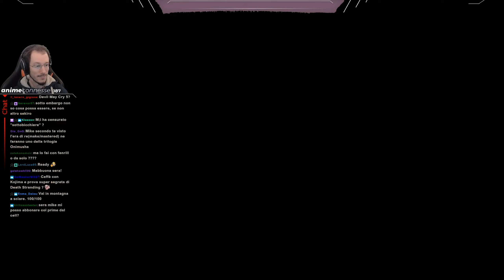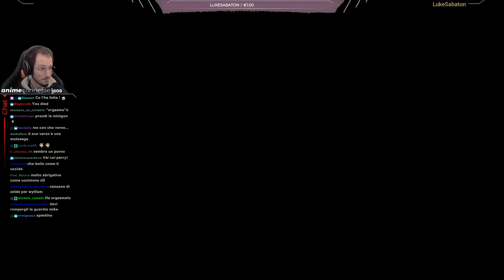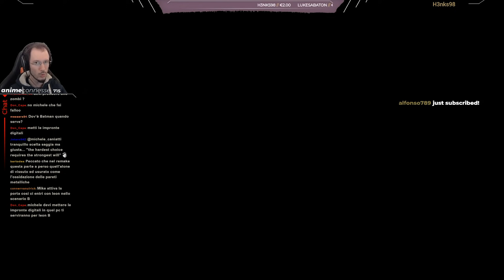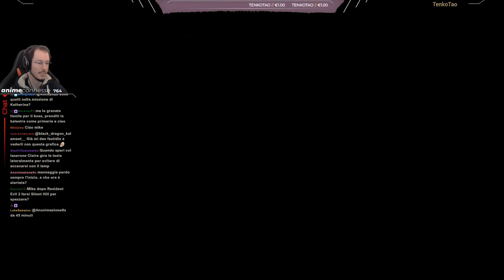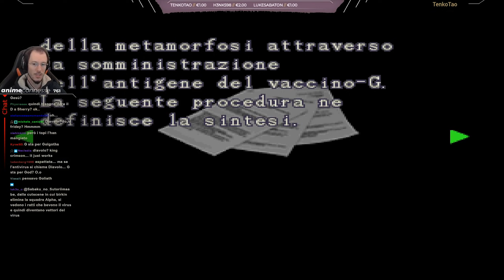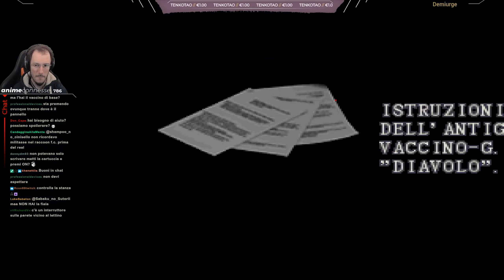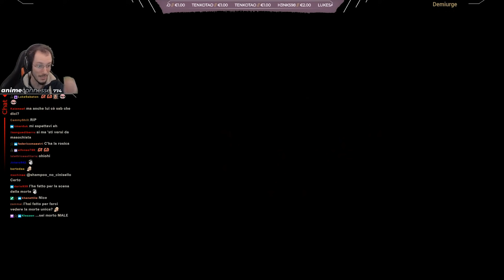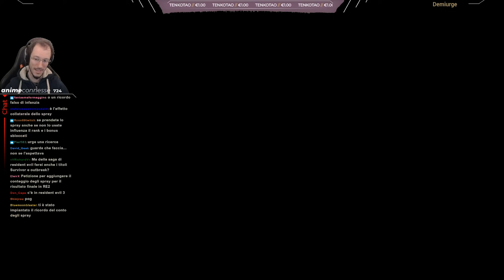Resident Evil 2 [1998] w/ Sabaku, PRE-FIN